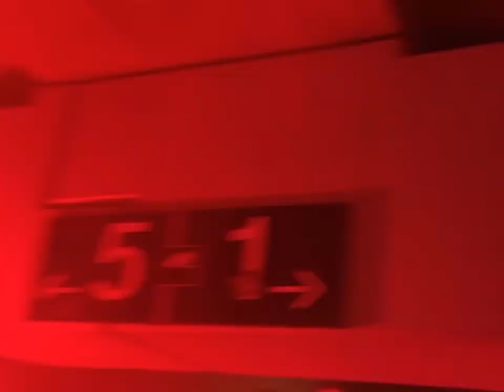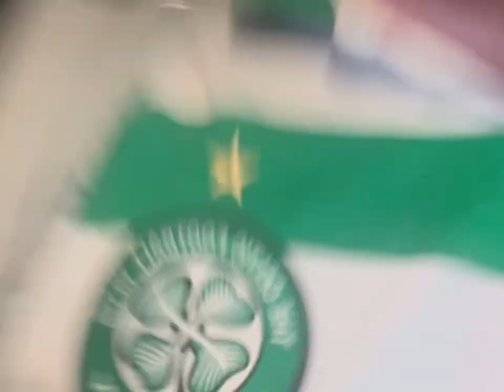EUROPEAN AWAY DAYS !! - Bayer Leverkusen vs Celtic (Europa League Group Stage) || 25-11-2021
Celtic Travel to Leverkusen to face Bayer 04 in the Europa League Group Stage. This game unfortunately sees Celtic exit the competition & drop down to the UEFA Conference League. However, it was a fun experience over in Germany nonetheless.